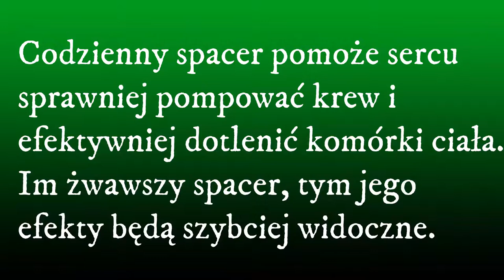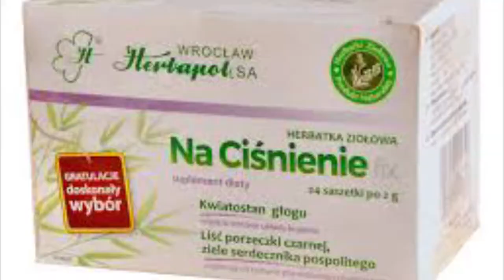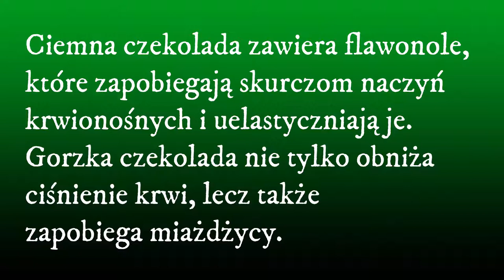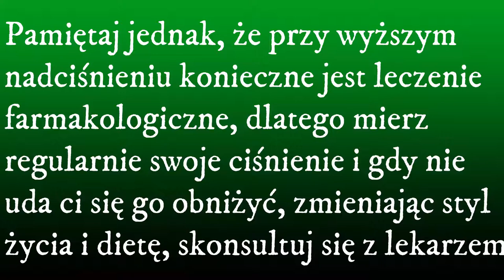Nadciśnienie tętnicze leczenie naturalne ✅ 6 sposobów jak obniżyć ciśnienie krwi bez leków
Jak naturalnie obniżyć ciśnienie tętnicze. Macie za wysokie ciśnienie? Tutaj dowiesz się jakich jest 6  sposobow aby naturalnie je leczyć.

Napisz co ty używasz? Jak naturalnie obniżyć ciśnienie krwi?

Fragen bitte an:
stellen.